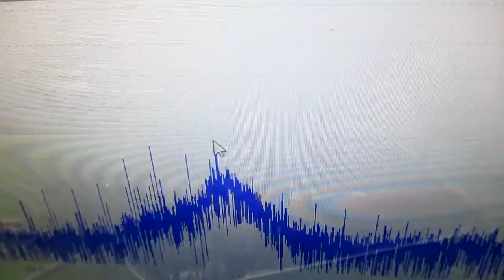非線形振動現象をコントロールする超音波発振制御技術